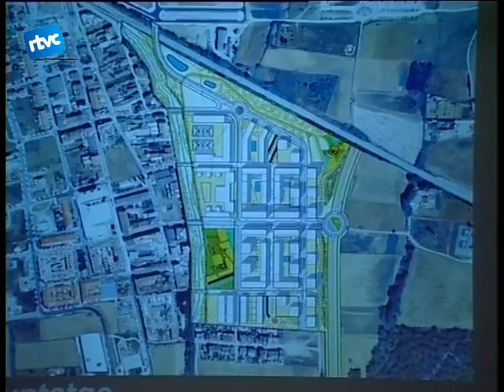01 L'Àrea Residencial Estratègica proposa 1.000 pisos a Cardedeu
A partir dara caldrà recorder-se del nom Àrea Residencial estratègica, peruqè sen sentirà a parlar, i molt, al nostre poble.
És el nom que té el projecte d¡urbanització del Pla de les Parets, al  barri del poble sec.
A grans trets, consisteix en la construcció del voltant de 910 habitatges nous, la meitat dels quals de protecció oficial.
Per explicar bé aquest projecte lajuntament va organitzar el dijous una presentació pública al centre cultural.